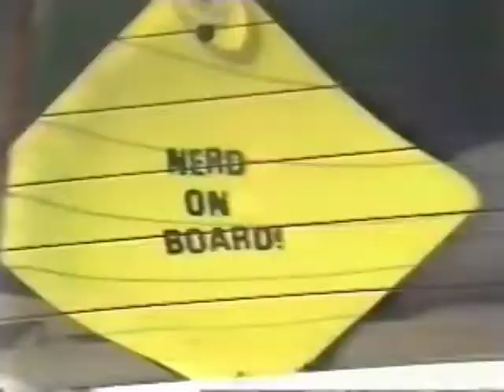Mr Nerdwrench (Toby Radloff) - My Car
This is a mix of Genuine Nerd Toby Radloff - Mr. Nerdwrench and Hard Hip-Hop Rap Instrumental/Beat 2014